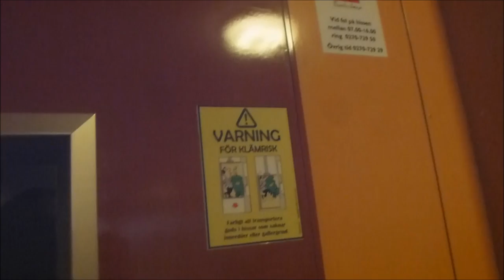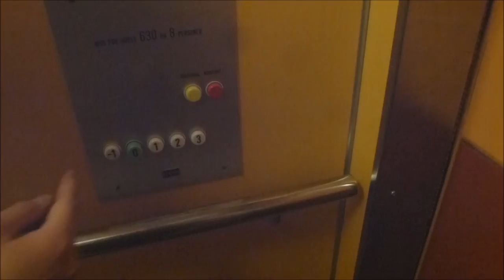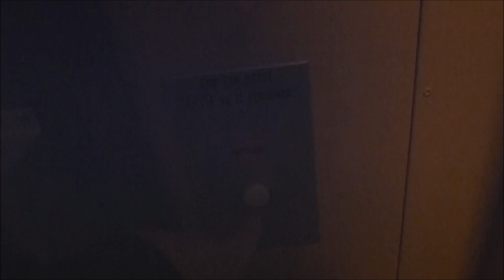ADDE & Friends 1979 KONE Hydraulic elevator @ Norralagatan 13A, Söderhamn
Filmed with Elevators from Sweden! (Video not found)

Manufacturer - Tillverkare:
Installation year - Installationsår:
Moderniser - Moderniserat av:
Rebuilt year - Ombyggt år:
Serial Number - Tillverkningsnummer:
Floors - Våningar: _ =